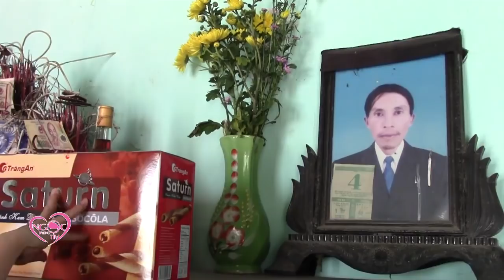Thanh Hằng ft Thanh Hà thăm gia đình bà Trần Thị Tần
✅ (^..^) Đây là kênh YouTube chính thức của Thanh Hằng & Thanh Hà
Xin ủng hộ Thanh Hằng - Thanh Hà bằng cách bấm THÍCH (LIKE), CHIA SẺ (SHARE) & ĐĂNG KÝ (SUBSCRIBE) kênh Youtube để xem những video mới nhất của Thanh Hằng & Thanh Hà.

✅ Để ủng hộ những cuốn CD & DVD của Thanh Hằng & Thanh Hà xin vui lòng gọi số phone:

🙏🏻 Cảm ơn tất cả ân nhân, khán giả trong và ngoài nước đã ủng hộ Thanh Hằng & Thanh Hà suốt thời gian qua. Chúc quý khán giả luôn vui khoẻ, hạnh phúc. Xin chân thành cảm ơn.